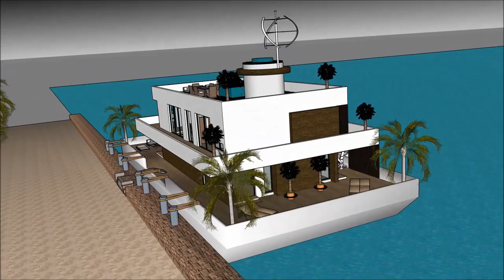Multifunctional Houseboats for watersport, leisure and getaway from life in Canada Toronto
The Multifunctional Houseboats for watersport, leisure and getaway from life in Canada living on a house is made to sustain quality of life: Calgary Edmonton Toronto Québec  city Vancouver Montreal Ottawa Surrey  Winnipeg Niagara Halifax Kitchener Burnaby Richmond Abbotsford Coquitlam Mississauga Greenland Nuuk  Brampton Hamilton Markham Vaughan Kitchener Windsor Greater Sudbury Oshawa Barrie St. Catharines Kingston Guelph Laval Gatineau Longueuil Sherbrooke Saguenay Lévis Trois-Rivières Saskatoon Regina Longueuil Ottawa–Gatineau  Edmonton Sherbrooke Anchorage Alaska Yukon British Colombia Manitoba Ontario Nunavut NewFoundland  Kalasallit Nunsat Kamloops Lethbridge Thunder Bay Conception Bay Cape Breton Guelph or elsewhere.

The Multifunctional Houseboats for watersport, leisure and getaway from life in Canada living on a house includes an Extravagant Barge Design ready for the extravagant user to rent the barge Houseboat Calgary Edmonton Toronto Québec  city Vancouver Montreal Ottawa Surrey  Winnipeg Niagara Halifax Kitchener Burnaby Richmond Abbotsford Coquitlam Mississauga Greenland Nuuk  Brampton Hamilton Markham Vaughan Kitchener Windsor Greater Sudbury Oshawa Barrie St. Catharines Kingston Guelph Laval Gatineau Longueuil Sherbrooke Saguenay Lévis Trois-Rivières Saskatoon Regina Longueuil Ottawa–Gatineau  Edmonton Sherbrooke Anchorage Alaska Yukon British Colombia Manitoba Ontario Nunavut NewFoundland  Kalasallit Nunsat Kamloops Lethbridge Thunder Bay Conception Bay Cape Breton Guelph  or elsewhere world wide.

The Multifunctional Houseboats for watersport, leisure and getaway from life in Canada living on a house has three level plans with basement underneath it, which consist all the facilities needed for the renter. The Houseboat Barge has a unique modern contemporary design with unique architectural features. It has its own lounge area with gorgeous view of the bay. Calgary Edmonton Toronto Québec  city Vancouver Montreal Ottawa Surrey  Winnipeg Niagara Halifax Kitchener Burnaby Richmond Abbotsford Coquitlam Mississauga Greenland Nuuk  Brampton Hamilton Markham Vaughan Kitchener Windsor Greater Sudbury Oshawa Barrie St. Catharines Kingston Guelph Laval Gatineau Longueuil Sherbrooke Saguenay Lévis Trois-Rivières Saskatoon Regina Longueuil Ottawa–Gatineau  Edmonton Sherbrooke Anchorage Alaska Yukon British Colombia Manitoba Ontario Nunavut NewFoundland  Kalasallit Nunsat Kamloops Lethbridge Thunder Bay Conception Bay Cape Breton Guelph